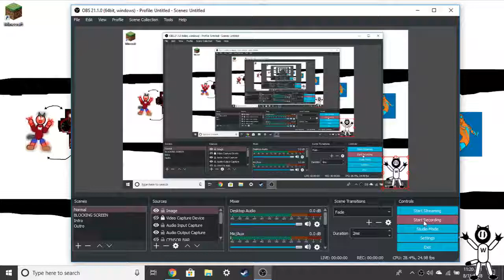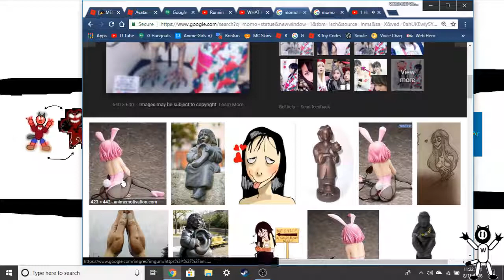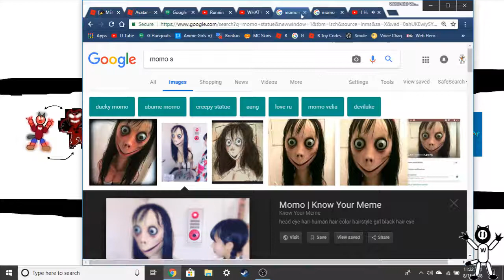MOMO U R NO HACKER I AM!!! :)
momo please dont make this a fight